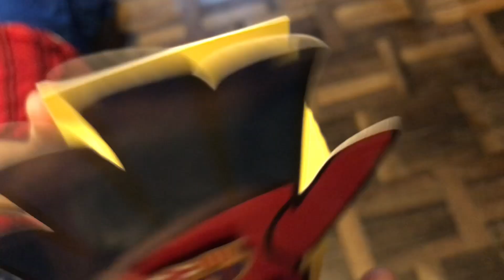passarinho que som é esse? (Taci e Davi vlog)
passarinho que som é esse?